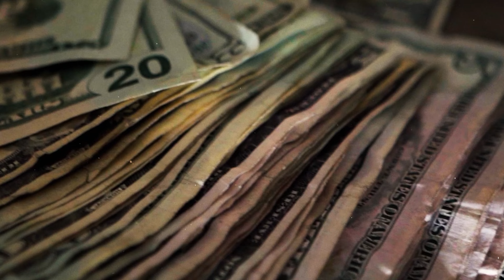444 - POSSESSED - Shot By: @Camron45_ | Editted